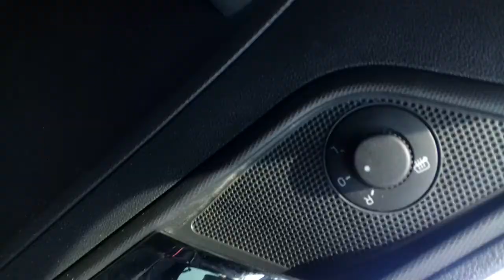Another random vlog.......Coz why not?